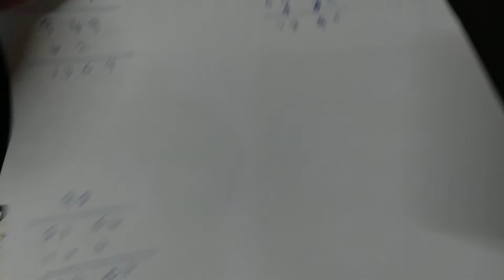Easy method to find Square of a two digit number/Malayalam